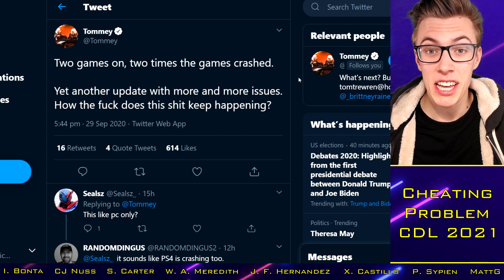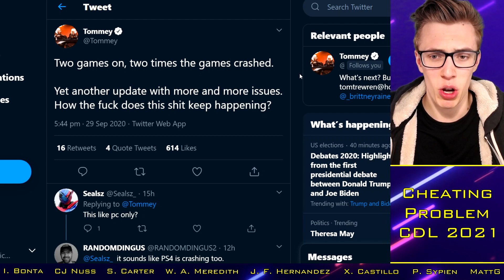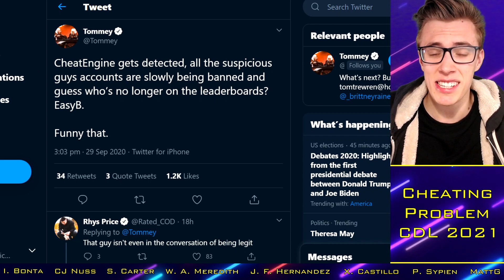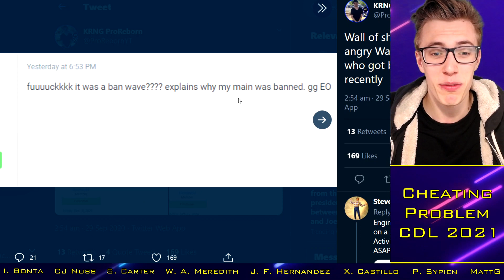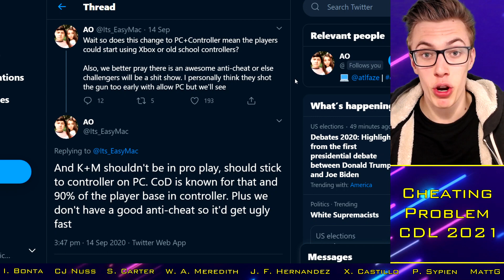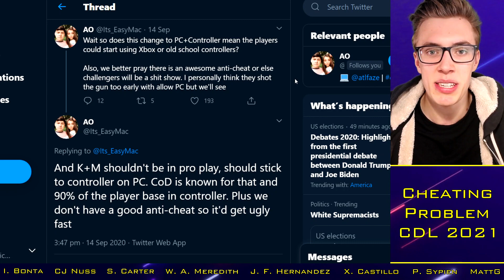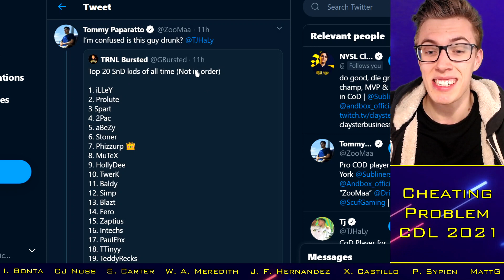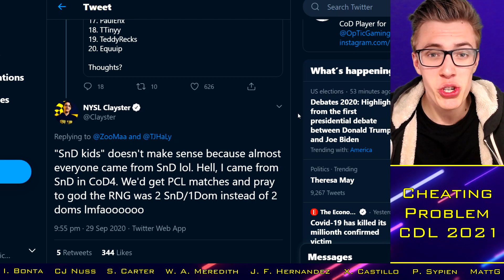CDL to PC Opens Door for CHEATERS?!.. Will Activision Crack Down? || CoD Esports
With thanks to:

Xavier Castillo
Cal Nussbaum
Josh McWilliam
Ian Bonta
Ethan Rogowski
Tanner Merkley
Garet Rehling
Ben Rattle
Nick Nieuwland
Omar Omar
Peter Sypien
Juan Felipe Hernandez
RevTheAR
Steven Gilmore
Ville
Johnny Kambo
iBlackWolf
Brick
MattG
Davie McNeill
Limbo "CB" Limbo
Evan Walsh
Dan Manchee
Jay
Underscore_Blues
Will Cooke
Liam Fitzgibbons

2020 Franchise Teams:
Dallas Empire: Clayster / Shotzzy / Huke / Illey / Crimsix (Tommey / Tisch)
Minnesota Rokkr: SiLLY / Exceed / Assault / Asim / Alexx (GodRx / TTiny)
Florida Mutineers: Fero / Frosty / Havok / Owakening / Skyz (Maux / Maniac)